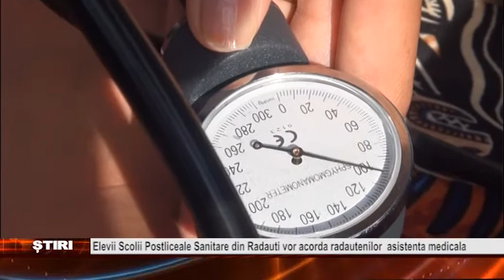Elevii Scolii Postliceale Sanitare din Radauti vor acorda radautenilor asistenta medicala